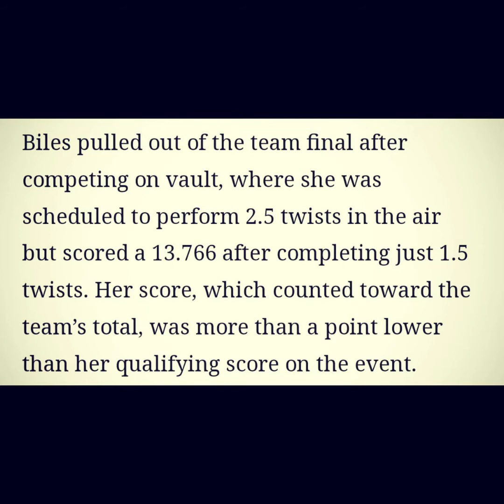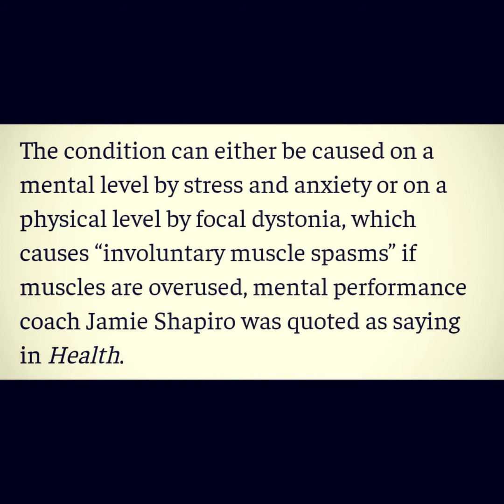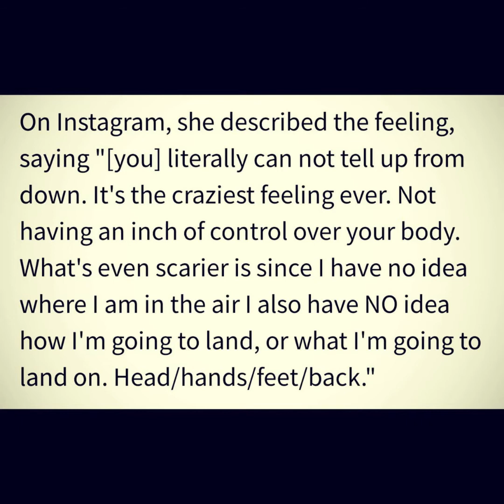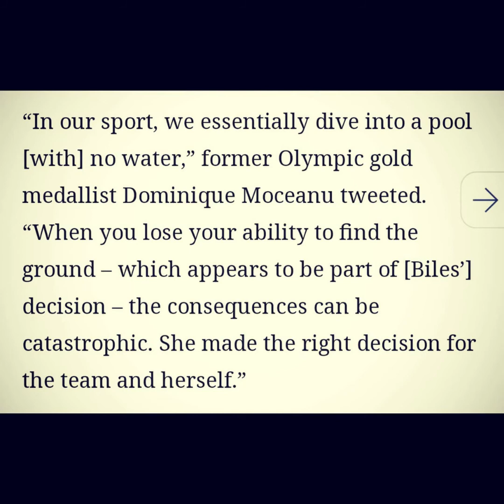Why Was It Important For Simone To Step Back From Competing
Simone has had massive support for choosing to step back from competing and looking after her mental well being but have also received harsh criticism for her decision.  This video looks at why it was IMPORTANT for her to make that decision.